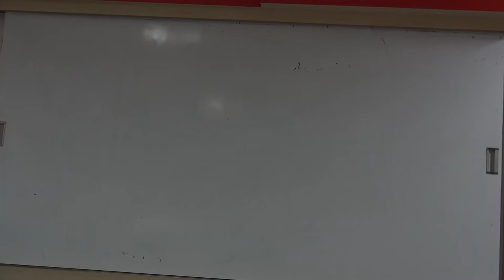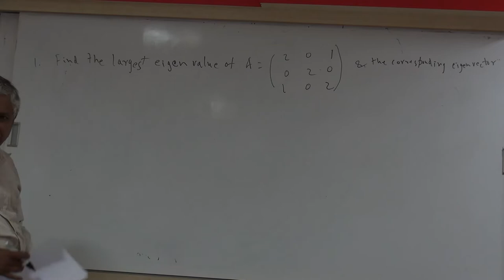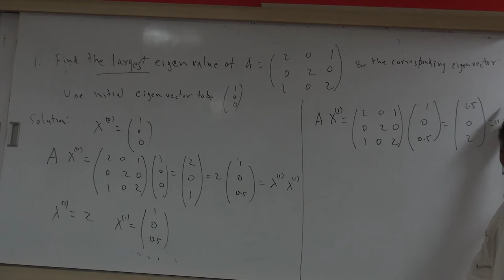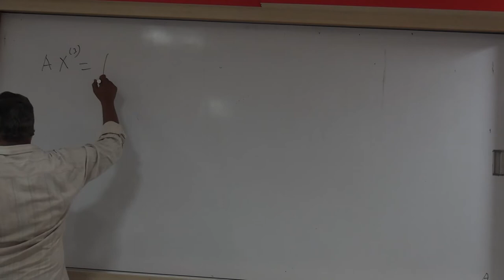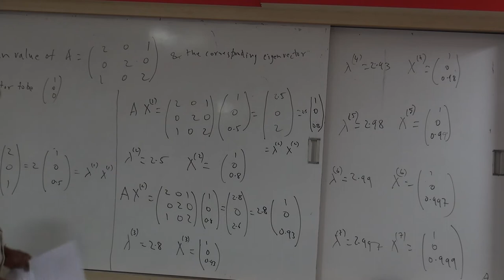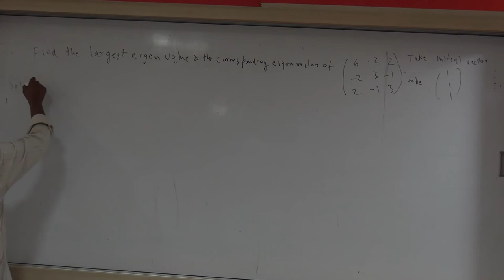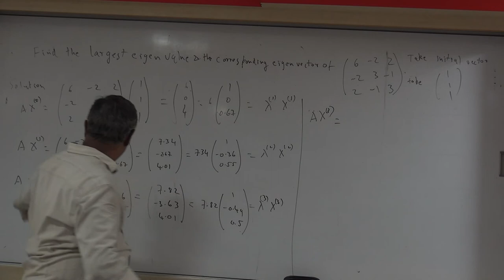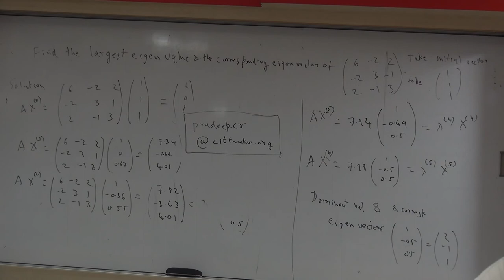Module 5 - Lecture 10